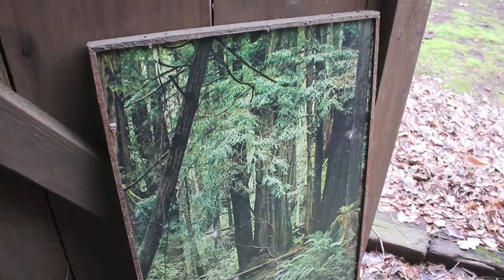MOVING FORWARD!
Taking a walk down memory lane at an old DIY skate spot and working on my grandfathers house up in Reading!